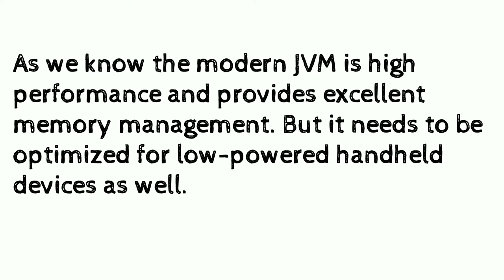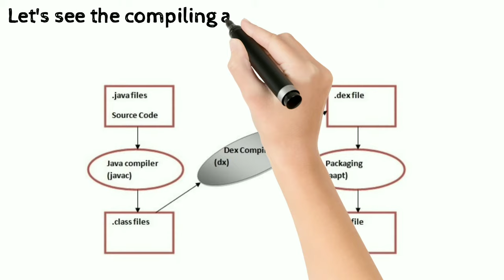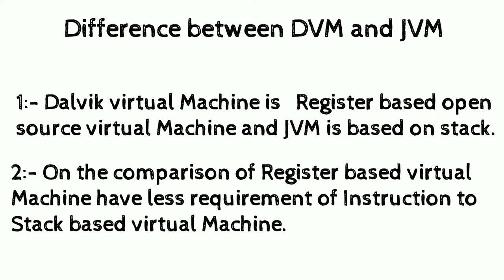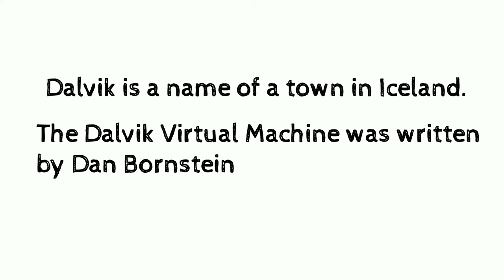Dalvik virtual Machine (DVM) in Development of Android applications (Hindi/Urdu)Android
Dalvik virtual Machine (DVM) in Development of Android applications
bteup computer science engineering 6 sem subject Development of Android applications.